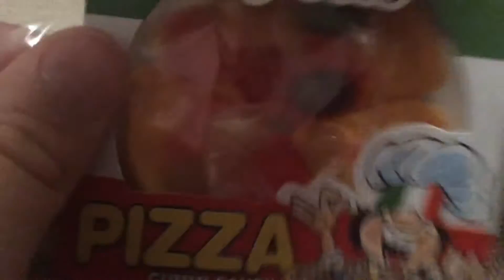Gummy pizza🍕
Efruti